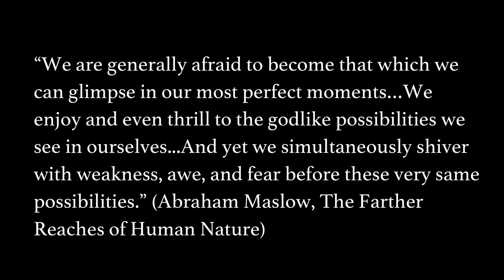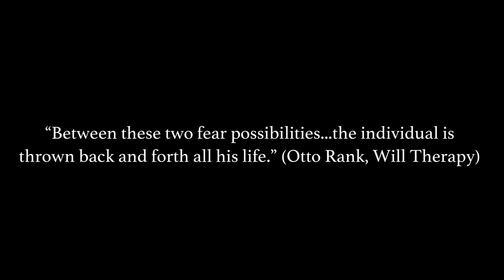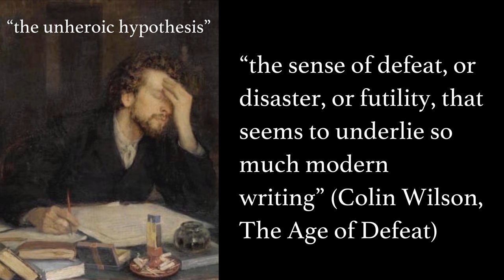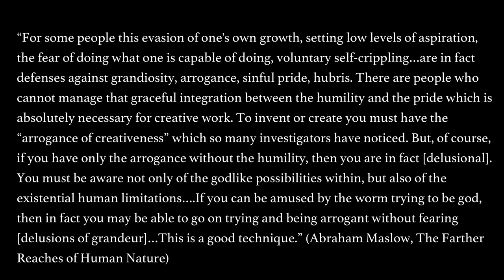The Jonah Complex and the Fear of Greatness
In this video we look at what the 20th century psychologist Abraham Maslow called the Jonah Complex, which is our fear of greatness and our tendency to shrink from our "highest possibilities".
Sign up for our newsletter (get access to a Member-only video)